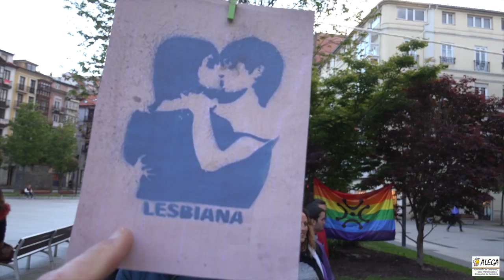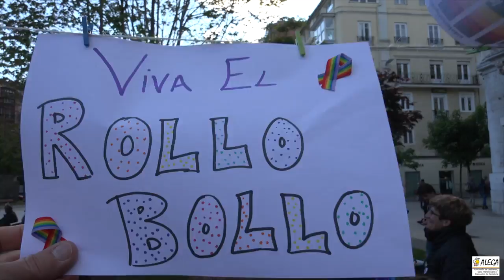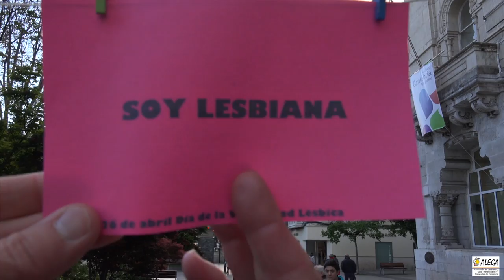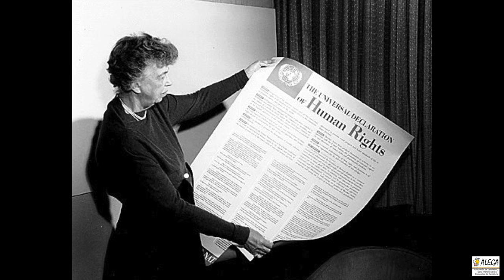Primer día de la "VISIBILIDAD LÉSBICA", en Cantabria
¡Gracias a tod@s l@s que nos acompañasteis ayer en el Dia de la Visibilidad Lésbica! Queda mucho por conseguir pero con vuestro apoyo seguro que algún día ya no sera necesario organizar actos como el de ayer. ¡Seguimos!
En dos días, 26 de abril 2017, nos vemos en el ayuntamiento de Santander A las 20,30 celebraremos el día de la Visibilidad Lésbica, con batucada, manifiesto, besada y reparto de bollos y tortillas. ¡Ven a visibilizarte! Y si no eres lesbiana, ¡ven a apoyar!
Para ir entrando en temática, os dejamos el decálogo de una lesbiana visible y feliz.
Hoy se han hecho eco desde la radio Teiba FM del día de la visibilidad lésbica, y nos han hecho una entrevista interesándose por cómo se llevará a cabo.
¡Seguro que sale genial! Sólo nos queda cruzar los dedos para que la única que no nos acompañe, sea la lluvia.
Este miércoles Alega Cantabria y ACCAS Cantabria organizan un acto por la visibilidad lésbica. Hablamos con Russell Simoni sobre la importancia de la visibilidad para conseguir "respeto"
🍀🍀🍀 Que la lluvia pare 🍀🍀🍀
Confiamos en que se cumplan las predicciones, y la lluvia pare. Pero ni el agua nos frenará.
A las 20,30 nos vemos en el ayuntamiento.
¡Feliz día de la Visibilidad Lésbica!